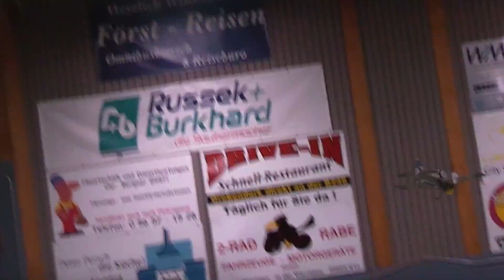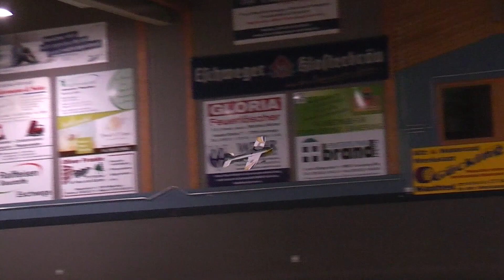Gaudius, FMSC Sontra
Gaudius
Shock Flyer
05. Januar 2019
FMSC Sontra